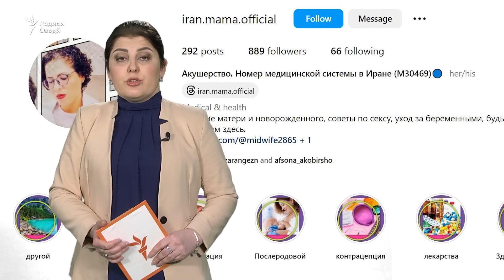Салом, хоҳар. Чаро кӯдаки бемор таваллуд мекунем?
Дар барномаи имрӯз аз муҳимтарин масъалаи оилаҳо дар Тоҷикистон суҳбат мекунем. Таваллуд, замони ҳомиладорӣ ва мушкилоте, ки баъдан сабаби таваллуди тифли норасид, бемор ва ё кундзеҳн мешавад. Табибон мегӯянд, чӣ бояд кард, то тифл солиму тандуруст ба дунё биёяд ва бузург шавад.